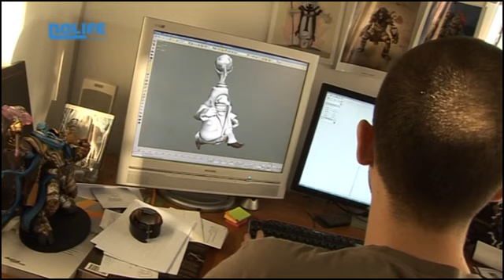#84 Dungeon Party Reportage noco